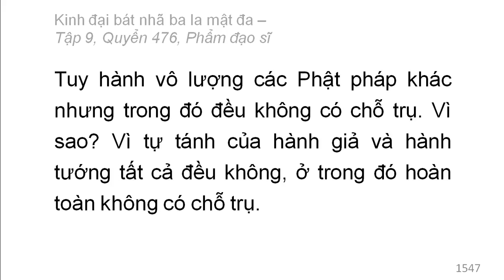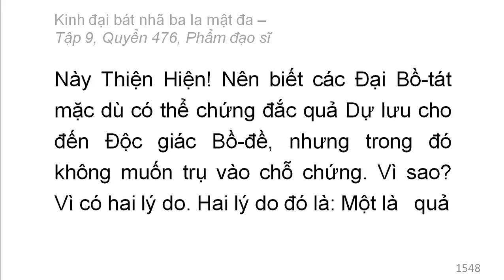Quyển /600: Kinh đại bát nhã ba la mật đa